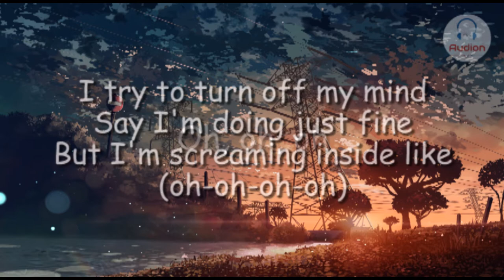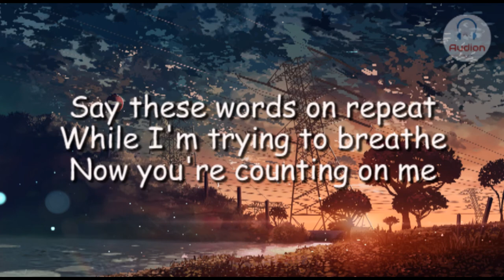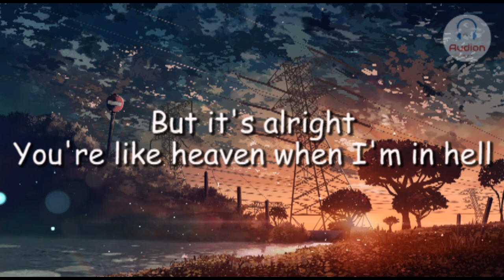Fake A Smile (Lyrics) - Alan Walker & Salem ilese | Audion Music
Hi there! This video features the lyrics to Fake a Smile by Alan Walker. Comment your suggestions below.